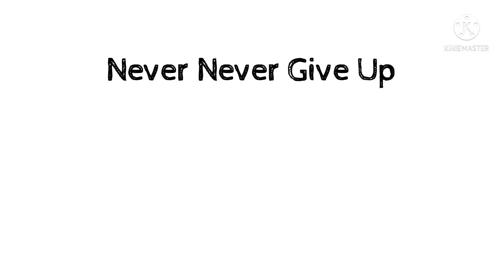Relaxing Music With Best Couples 💘💘💘💘💘.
Relaxing music with cute couples : Meditation relax music channel presents a relaxing stress relief music with beautiful cute couples and music with meditation, sleep, running, study, yoga etc...

relaxing Music
beautiful relaxing music with pictures
clam music
yoga music
meditation music
sleep music
piano and guitar music
cute couples music
sleeping music
healing music